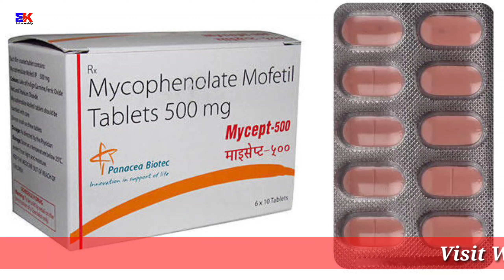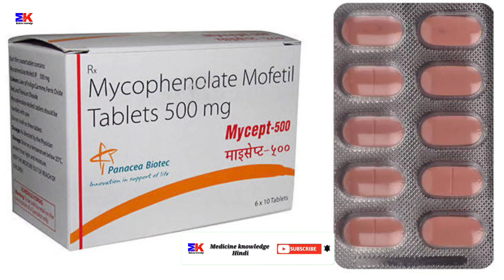Mycept 500mg Tablet | Mycophenolate Mofetil Tablet | Mycept 500mg Tablet Dosage Uses Benefit Dosage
Mycept 500mg Tablet | Mycophenolate Mofetil Tablet | Mycept 500mg Tablet Dosage Uses Benefit Dosage Review in hindi

kindly note